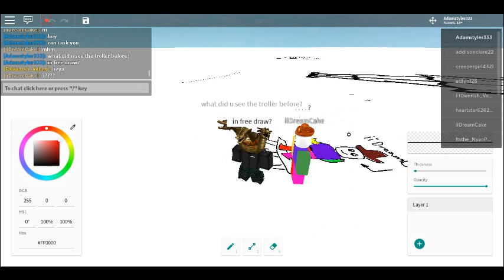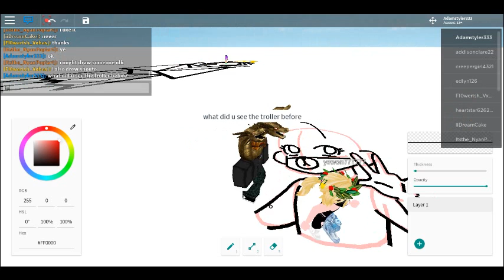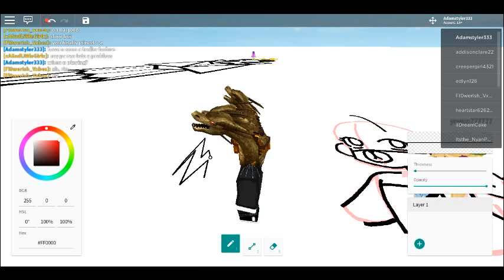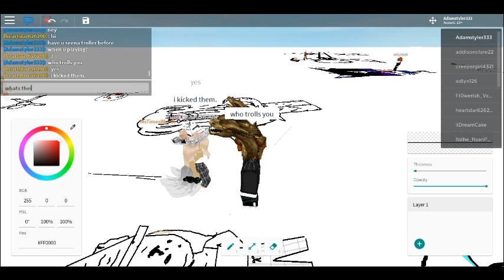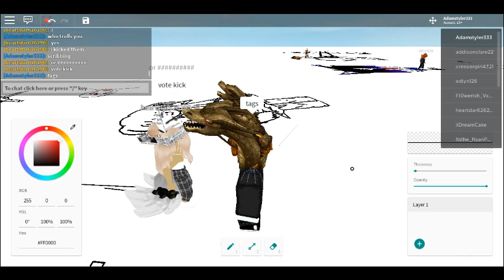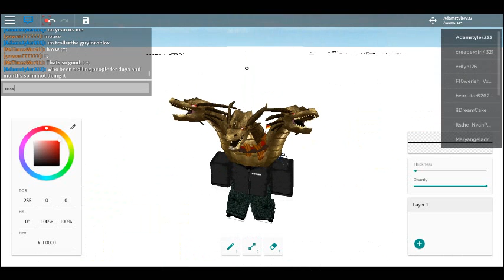Asking People They See Troller Before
He knows its me when im playing the game